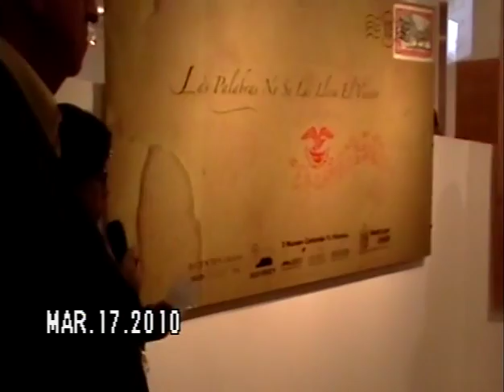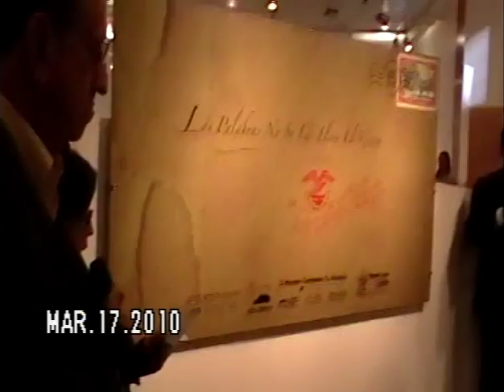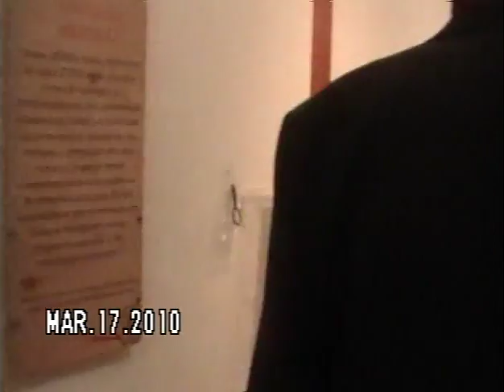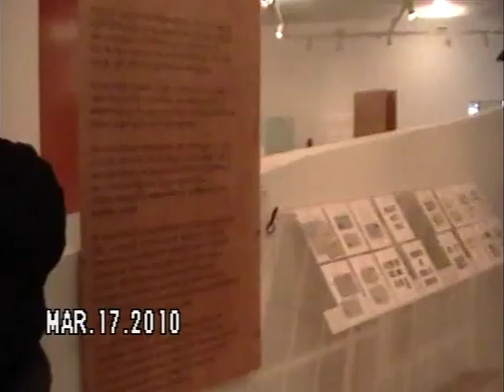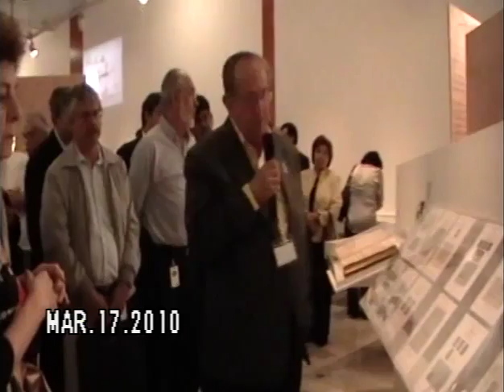Las palabras no se las lleva el viento. El correo en México. inaugural y recorrido.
pm1210 v1 p2 Las palabras no se las lleva el viento. El correo en
México Conferencia inaugural y recorrido William Breen Murray /
Fernando Pérez
Maldonado 17 de marzo de
2010 68 min. MHM /
Archivo
históric
o